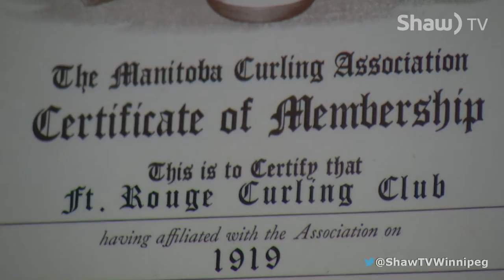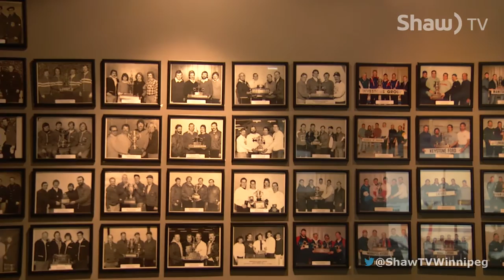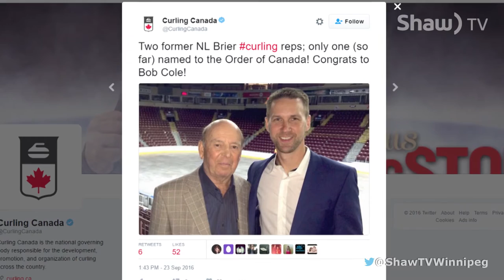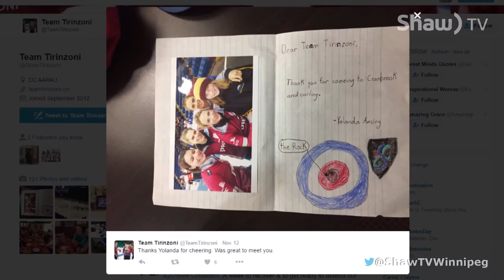Hurry Hard: The Manitoba Curling Show: Nov.25, Part 1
This episode of Hurry Hard comes from the Fort Rouge Curling Club, where we learn about the historic facility, and then we chat with Manitoba curlers Ron Westcott and Carl German about their quest for a masters provincial championship.